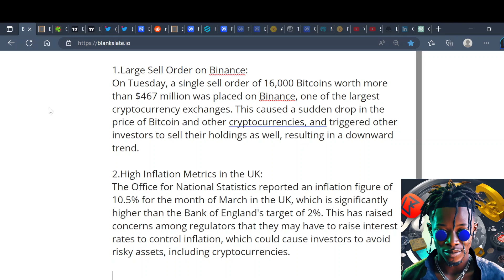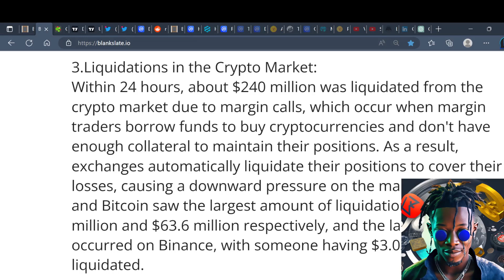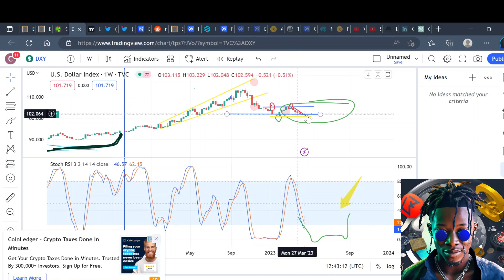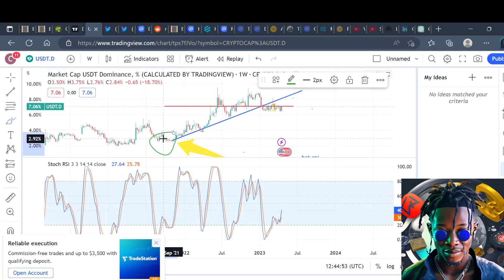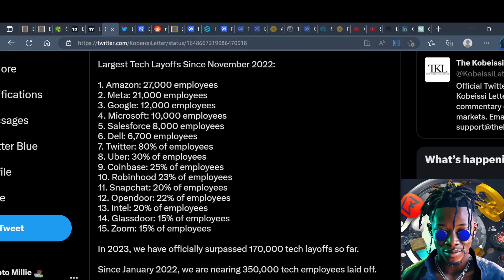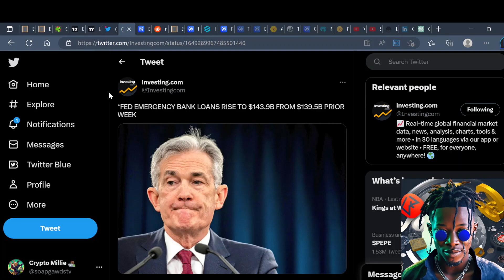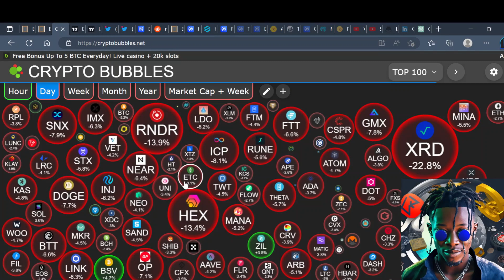💥WARNING💥 CRYPTO MEGA CRASH ARE WE DOOMED?